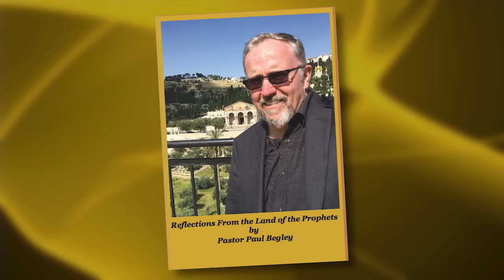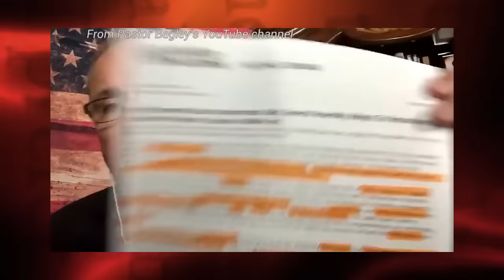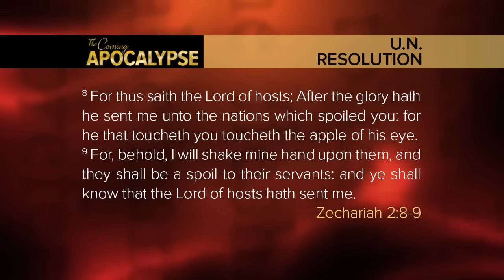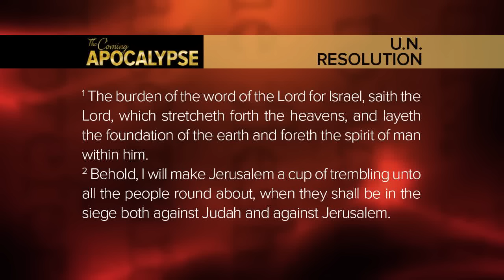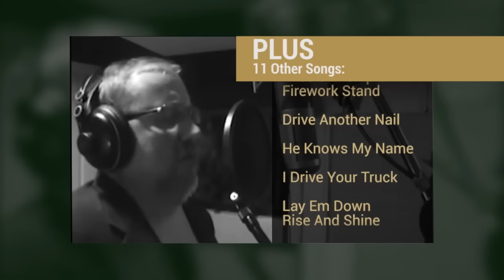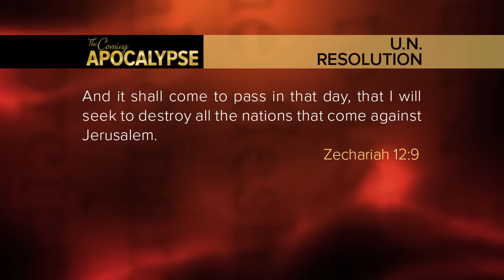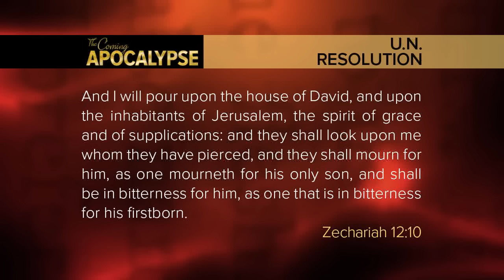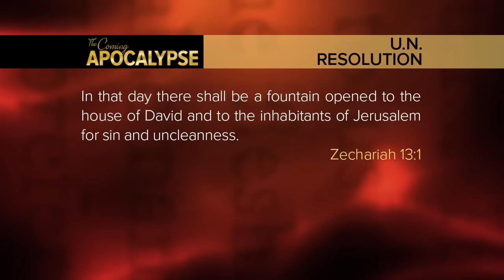UN Resolution - The Coming Apocalypse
In advance of the latest UN Resolution 2334 Pastor Begley explains the Nations are coming against Israel and Current events as they pertain to Bible Prophecy!
also Help Us Spread the Word

Paul Begley
2101 Cumberland Ave Apt 5104